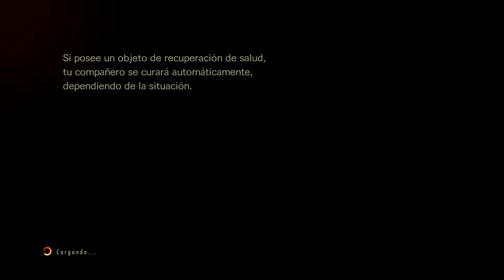Resident Evil 2 Revelation / Capitulo 2: Contemplacion - Barry y Natalia / PS4 gameplay español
Capitulo 2: Contemplacion con Barry y Natalia

Hasta el próximo vídeo y saludos!!